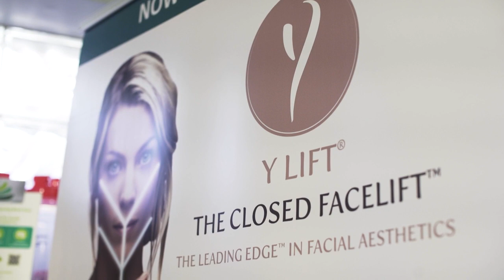Dr. Mantor's Wrinkle and Weight Solutions, LLC Westerville Ohio 43082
Dr. Mantor is very excited to announce that she is the first physician in the state of Ohio that has been trained to perform the incredible Y lift procedure. Call today and experience the difference!